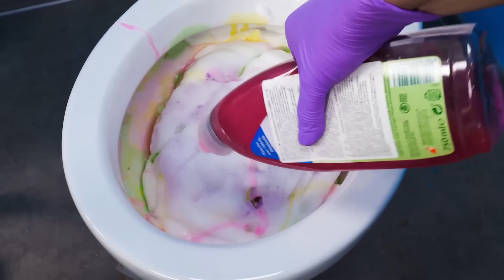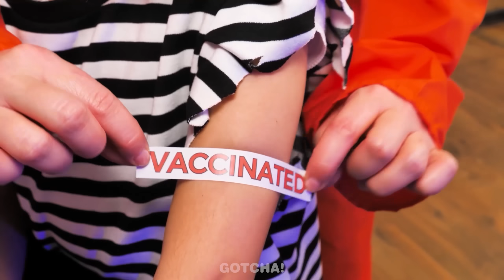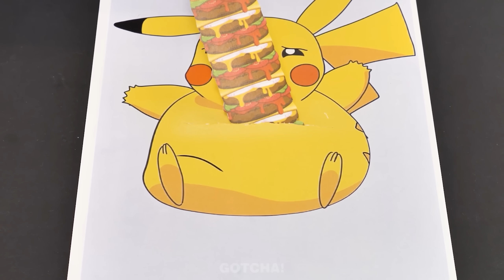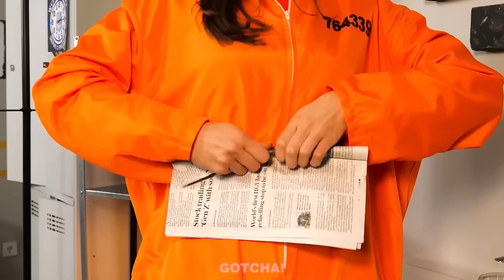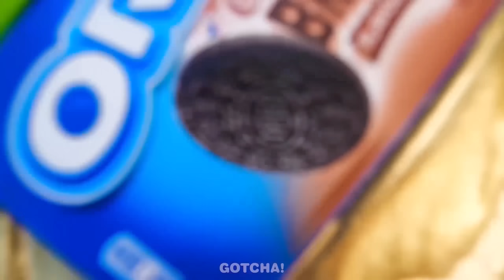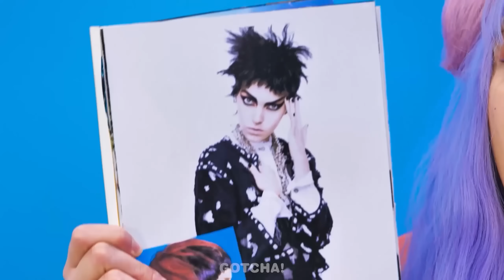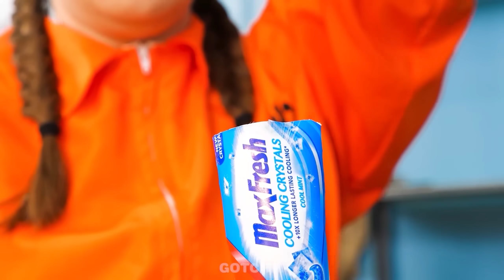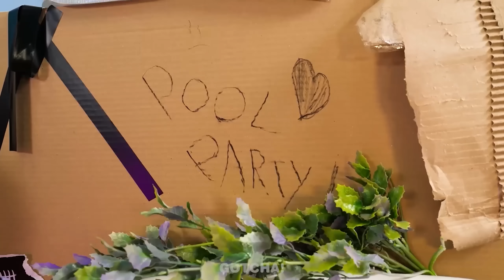Cảnh Sát TỐT vs XẤU trong Tù! Mẹo Trông Trẻ Vô Giá và Ý Tưởng Nuôi Con Thông Minh từ Gotcha! Viral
Xin chào các Gotcher! Ai nói rằng một đứa trẻ sẽ không cần sự giúp đỡ trong tù chứ? Chúng tôiđã quyết định kiểm tra điều này và kết quả là có những cảnh sát tốt👼 sử dụng các công cụ hayvà mẹo cho cha mẹ thông minh để giúp đỡ trong những tình huống khó khăn. Nhưng cũng có những cảnh sát xấu👿 luôn phá hoại mọi thứ. Và nếu bạn muốn tìm hiểu những mẹo nuôi con và công cụ tuyệt vời mà cảnh sát tốt👮 sử dụng, thì đừng bỏ lỡ video mới của chúng tôi. Và hãy tiếp tục theo dõi để biết thêm về những công cụ bí mật và các mẹo thông minh từ Gotcha! Viral

Nếu bạn thích video này, bạn cũng có thể thích: Barbie Có Thai! MẸO BÚP BÊ GIÀU VS BÚP BÊ NGHÈO | Công Cụ Hay & Sáng Chế Thông Minh từ Gotcha! Viral